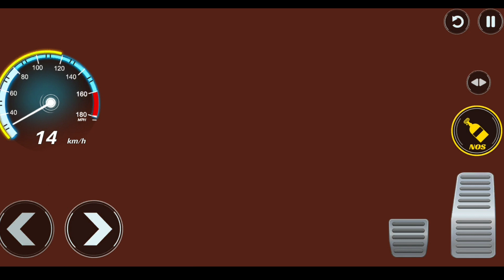Mega Ramps: Ultimate Races Play With Random Players Around The World | Car Race Games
Shank Star Gaming